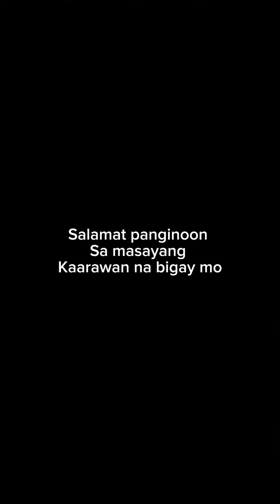Thank you God sa + 1 na biyayang bigay mo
+1 Na naman Tayo